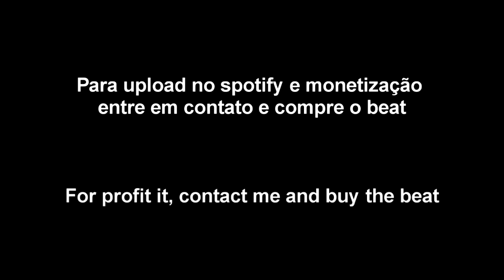[FREE] Kyan x Mu540 x Drill x Drill Funk Type Beat - Comando Quebrada (prod. KJBeats)